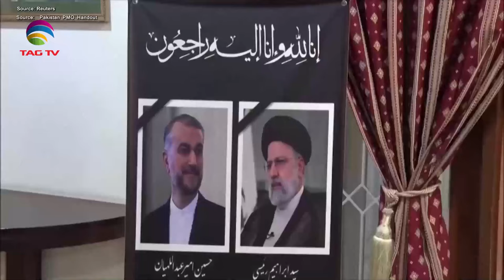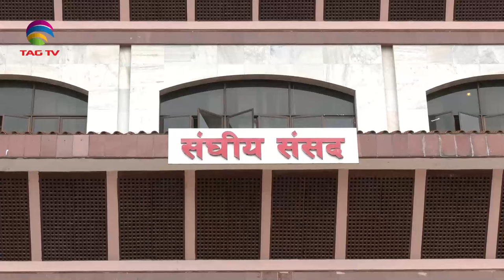SOUTH ASIAN NEWSLINE, 21 MAY, 2024